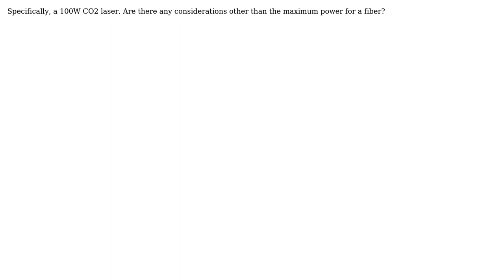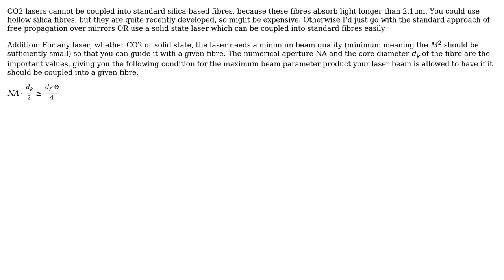Engineering: Can I use an optical fiber to direct a laser cutter?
With thanks & praise to God, and with thanks to the many people who have made this project possible! | Content (except music & images) licensed under CC BY-SA | Music | Images & others | With thanks to user OpticalResonator user Dmitry Fedorkov and the Stack Exchange Network Trademarks are property of their respective owners. You are responsible for your own actions.